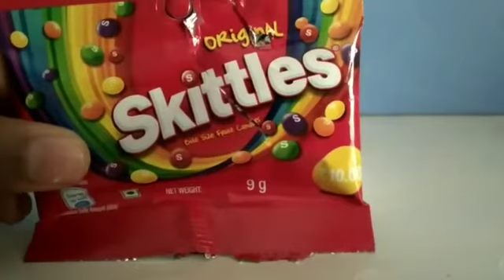How To Build A Lego Mini Vending Machine *NO TECHNIC*